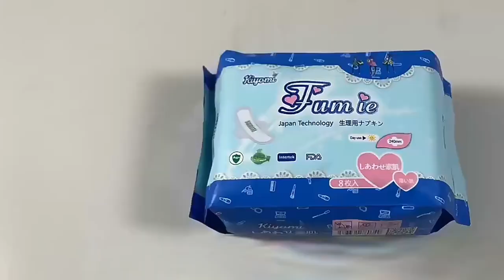Anion Disposable Herbal Sanitary Pads For Chip OEM Eco Friendly Free Sample super Absorption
20+ Years OEM/ODM Manufacturer